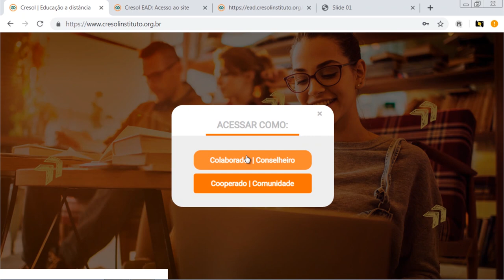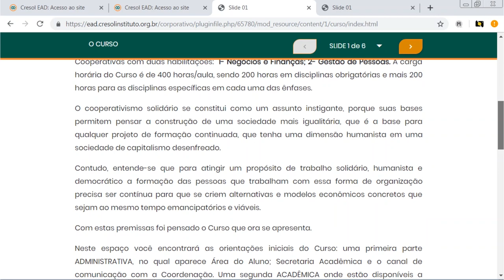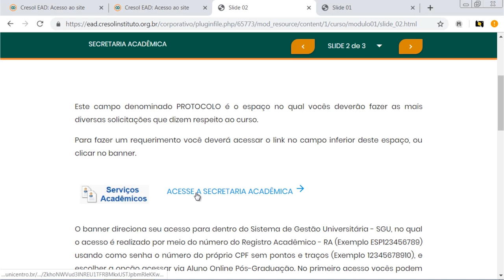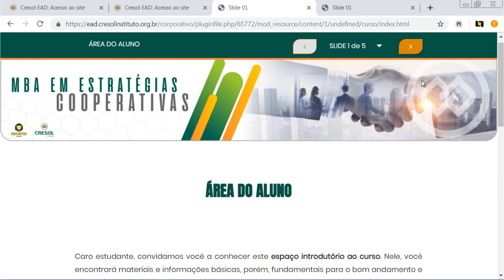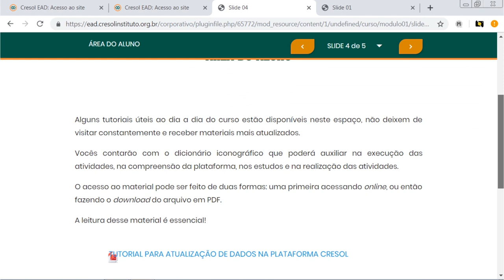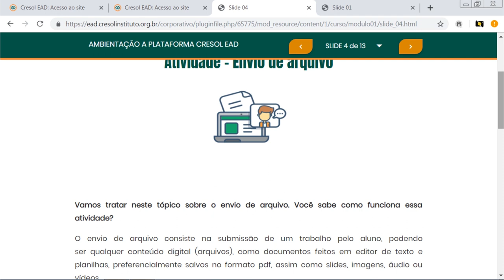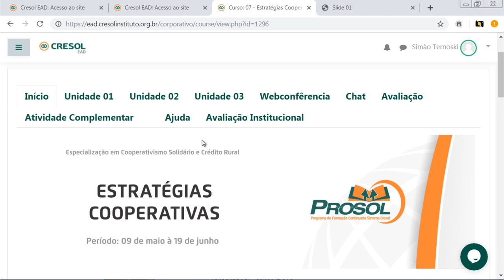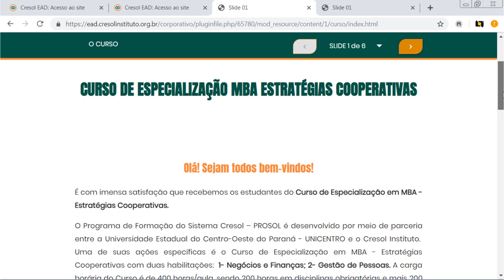[PROSOL] MBA Estratégias Cooperativas - Tutorial de Acesso à Plataforma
Tutorial de Acesso à Plataforma do curso EaD de Especialização MBA em Estratégias Cooperativas da Universidade Estadual do Centro-Oeste do Paraná com o professor Simão Ternoski.